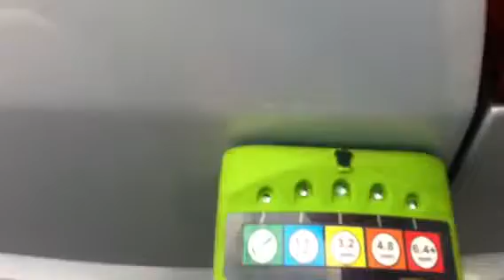Car inspection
Att